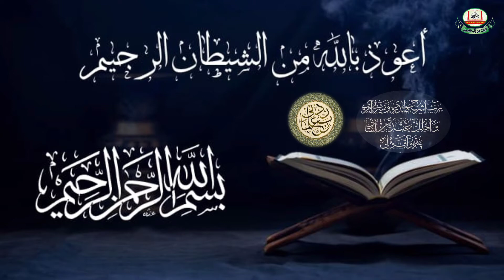Tajweed Surah Mursalat (complete) by Nausheen Imran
DetailedTafseer Series.
Tajweed Series.
Hadith series.